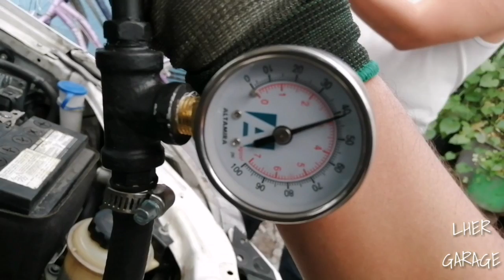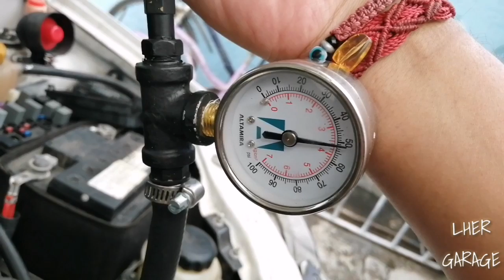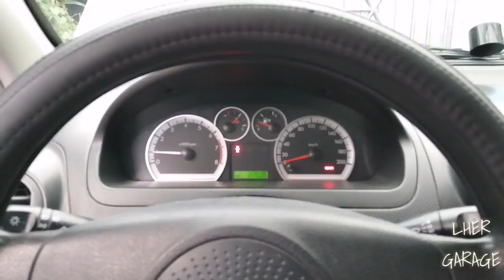Lavado de inyectores a Chevrolet Aveo con Presurizado! | Luis Her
Les muestro cómo lavar los inyectores del Aveo.